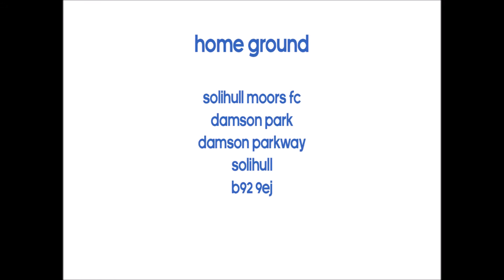Birmingham Preview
Here is the preview for Birmingham Ladies for the 2016 WSL season.